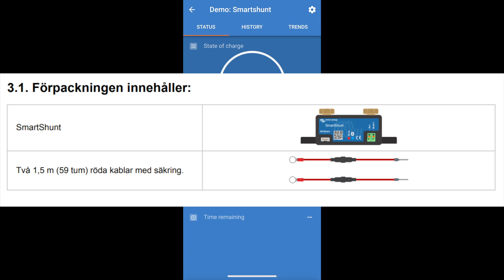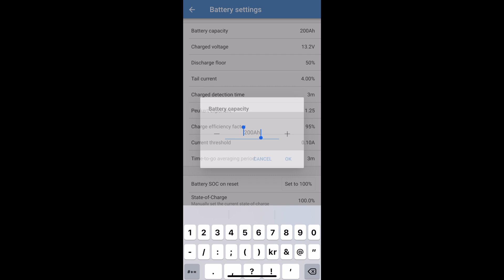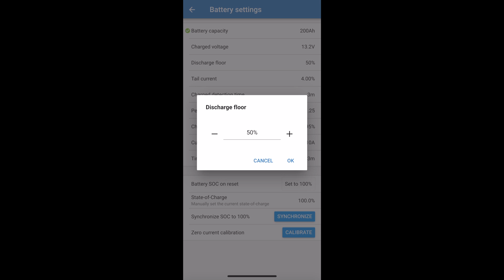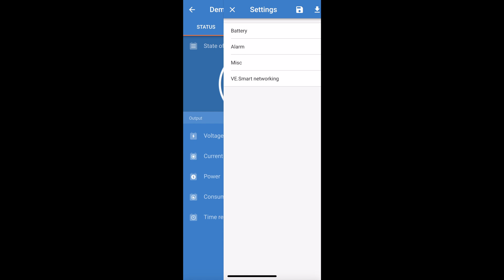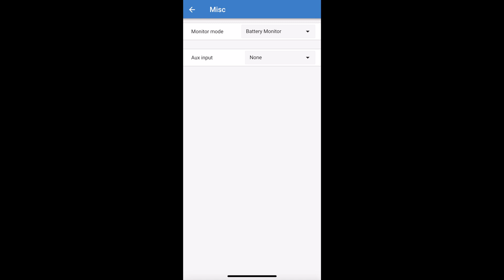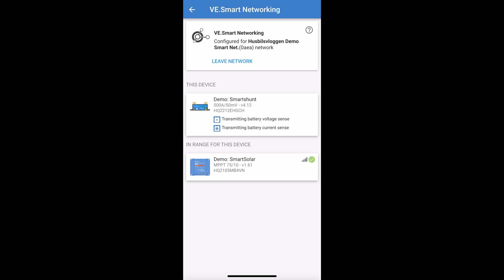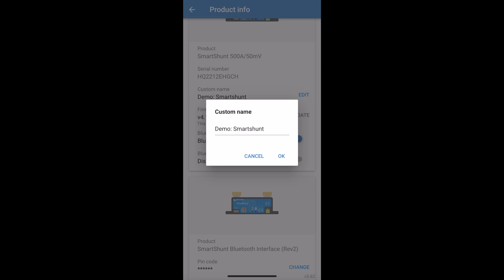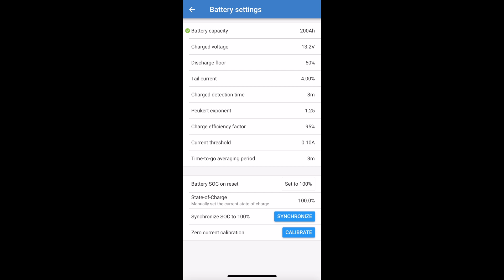Victron SmartShunt: Grundinställning steg för steg via VictronConnect ⚡🔋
Lär dig grundinställningen för Victron SmartShunt i denna steg-för-steg-guide via VictronConnect-appen. Perfekt för dig som vill förstå hur SmartShunt beräknar SOC, batterikapacitet, volt, ström – och hur du får en korrekt och stabil batteriövervakning i din husbil, båt eller off-grid-system.

I videon går jag igenom:
• Grundinställningar för batterityp & kapacitet
• Discharge Floor, Synchronize SOC och Zero Current Calibration
• Alarm och Misc-inställningar
• Aux-ingången (t.ex. för startbatteri)
• VE.Smart Networking och Smart Battery Sense
• Hur SmartShunt visar återstående tid (Time Remaining)
• Hur du återställer SmartShunt till fabriksinställningar

SUPPORT & MER

⏱ Kapitel

00:00 Intro
01:02 Grundinställningar via VictronConnect
01:20 Installation av SmartShunt
01:38 Vad följer med SmartShunt
01:53 VBatt & Aux
03:05 Quick Install Guide
03:16 Battery Settings
03:58 Discharge Floor
05:04 Synchronize SOC to 100%
05:49 Zero Current Calibration
06:48 Alarm Settings
08:08 Misc Settings
08:35 Aux Input
09:26 VE Smart Networking
10:20 Smart Battery Sense
11:00 Symbol för aktiv VE Smart Network
11:17 Time Remaining
12:26 Product Info
13:06 Reset to Defaults
13:45 Bra att veta
14:17 Outro